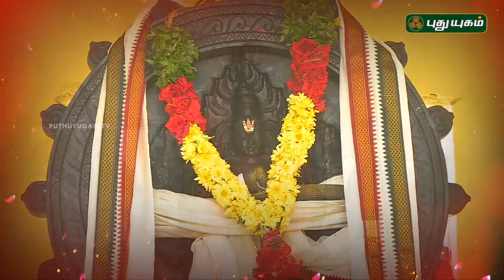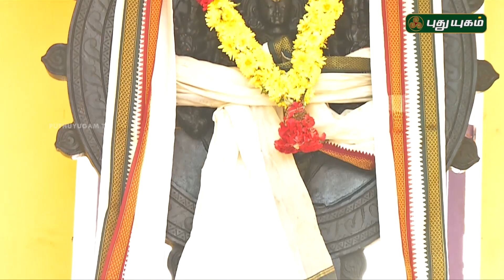ஶ்ரீ லஷ்மி நாராயணப் பெருமாள் திருக்கோயில், திருப்பத்தூர் | Alayangal Arputhangal | 26/12/2018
ஶ்ரீ லஷ்மி நாராயணப் பெருமாள் திருக்கோயில்,
நெடுமறம், திருப்பத்தூர்